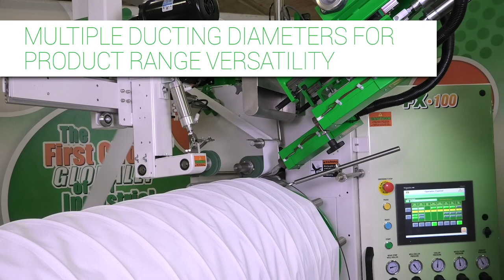Welding Flexible Reinforced Ducting or Tubing - FX100 I Miller Weldmaster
Weld Flexible, Reinforced Ducting and Tubing
The FX100 is specifically designed to weld flexible reinforced ducting or tubing. This machine will weld reinforced tubes from 2″ to 48″ diameter and can easily add a wear strip to the outside.